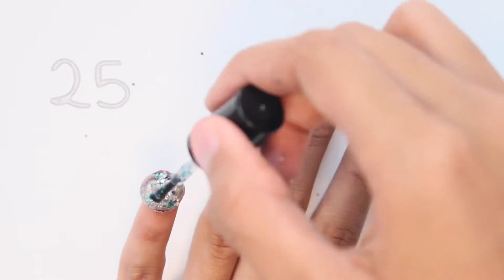100+ Coats of GLITTER Polish!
Hey Guys! I took the PolishMountain challenge! This was really fun to do and I hope you enjoy watching it! I was inspired by Simply Nailogical!